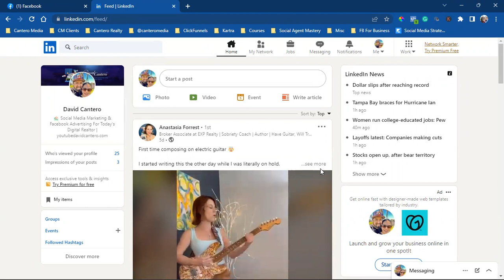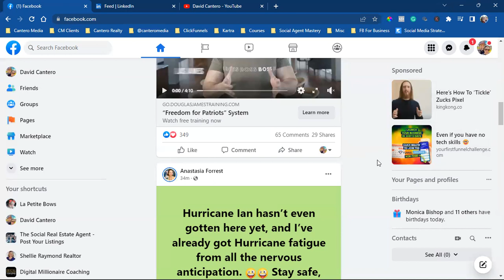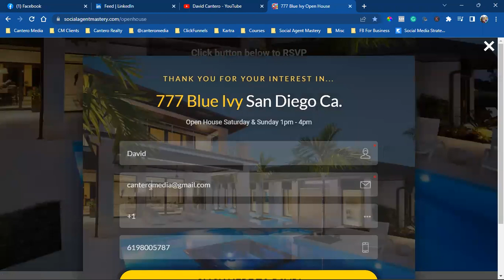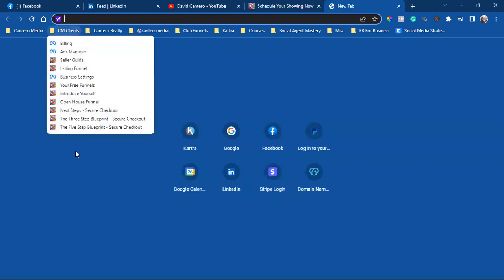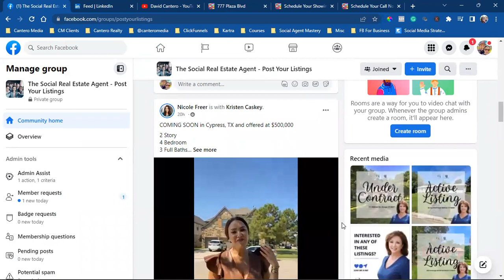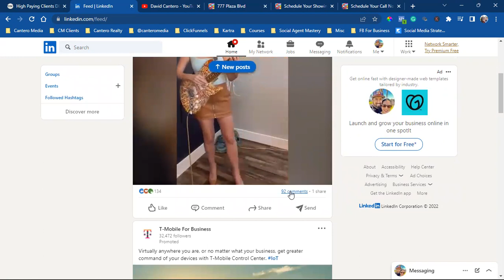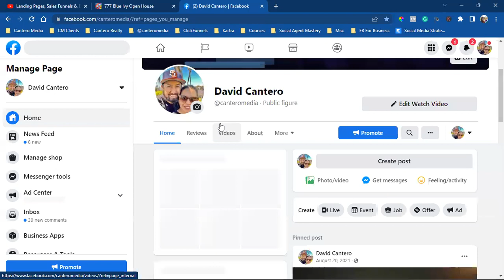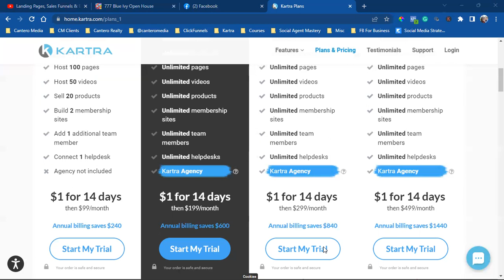3 Tools Needed If You're Posting On Social Media 2023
☑️ I release weekly videos on Social Media Marketing & Facebook Advertising for today's digital Realtor & Online Entrepreneur!

There is no additional charge for you. Thank you for supporting my channel. There are no guarantees regarding the income of David Cantero or Cantero Media, LLC. mention on this YouTube Channel.